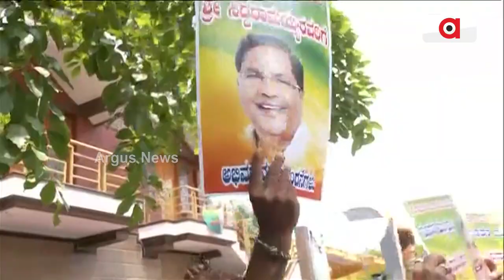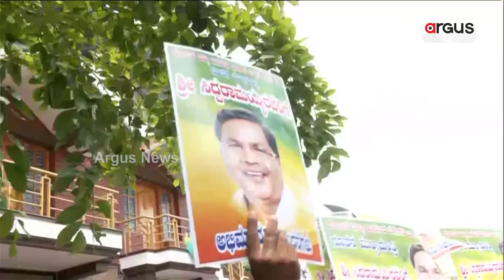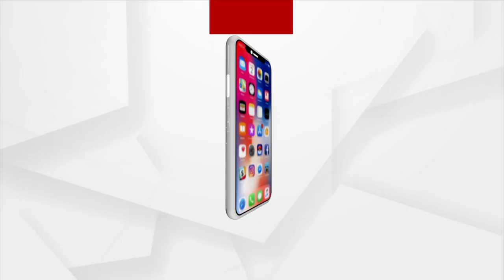DK Shivakumar Or Siddaramaiah: Crucial Meeting Held On The Next CM Of Karnataka